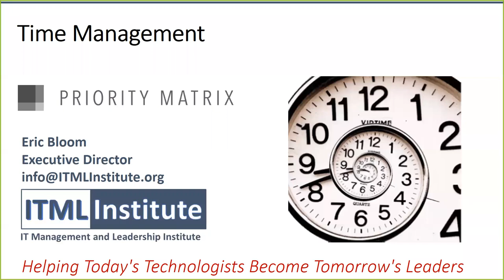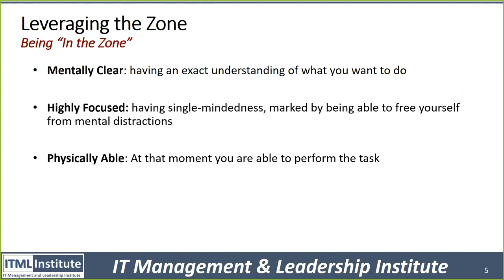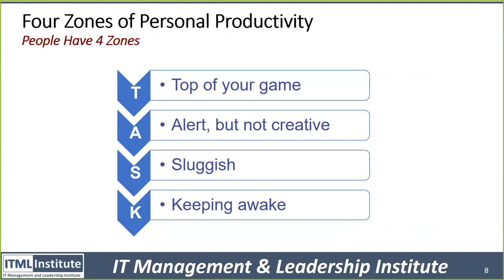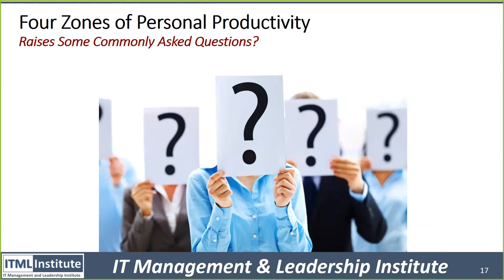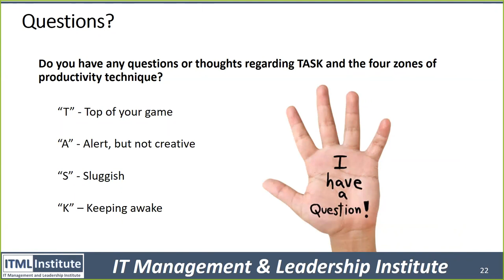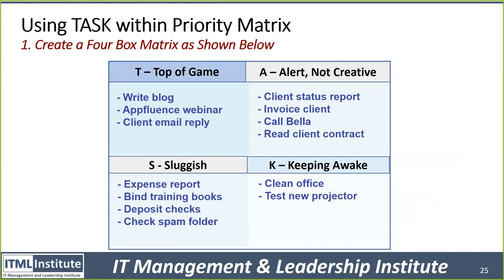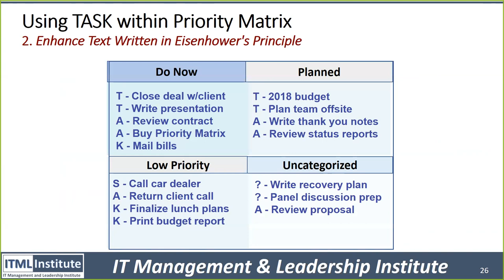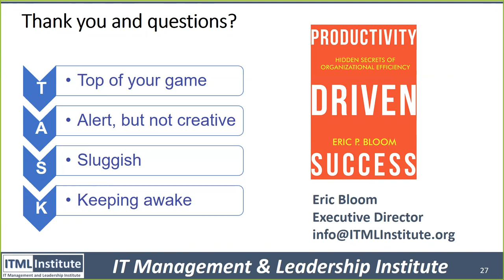Eric Bloom: Avoid Burnout, Work Less & Prioritize Better Using 'TASK' in Priority Matrix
Eric P. Bloom, TEDx Speaker, contributor to CIO.com, Founder of Manager Mechanics, soft skills trainer and author of Productivity Driven Success discusses how to take your personal prioritization to the next level.

Priority Matrix: Managers prioritize better, focus more and work smarter.